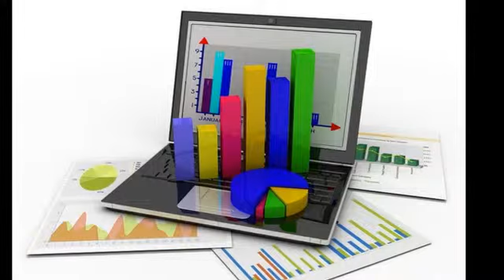Счетоводна къща Адванс Акаунтинг